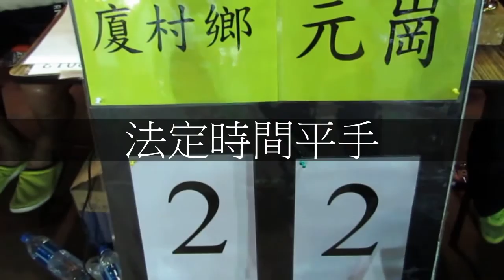厦村鄉vs元崗(2013.11.17.爵士會榮峰盃決賽)精華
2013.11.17.元朗安興街球塲 18:00 厦村鄉(白)~(3) 2:2 (1)~元崗(橙)